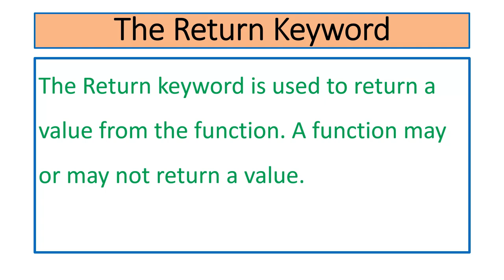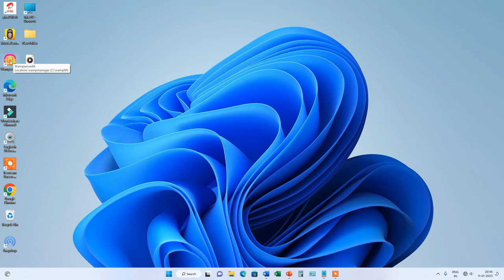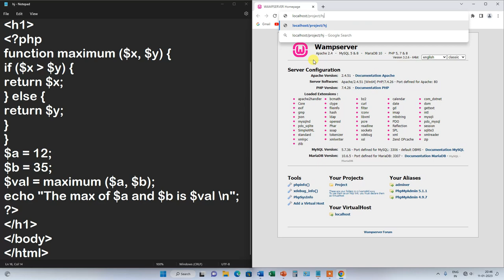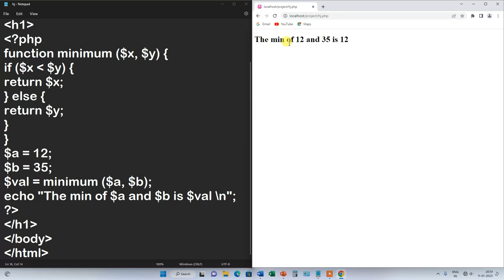Return Keyword in php |Hindi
In this video we will learn about the Return Keyword in php. Watch this video from beginning to last.